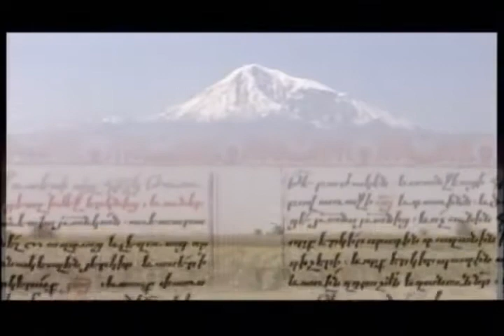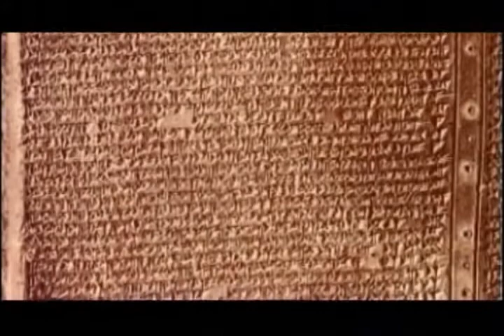Armenian Wine. Legend About Armenian Wine - I